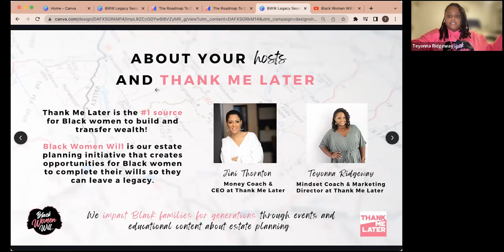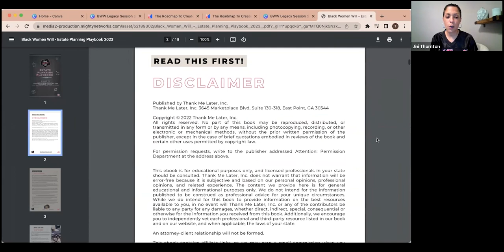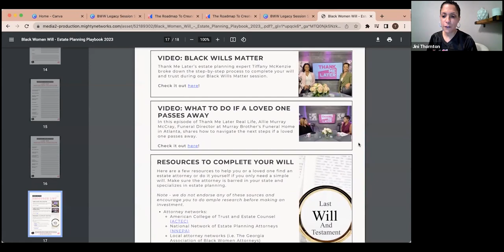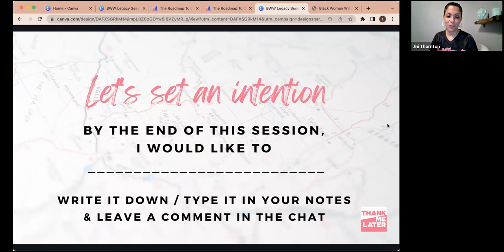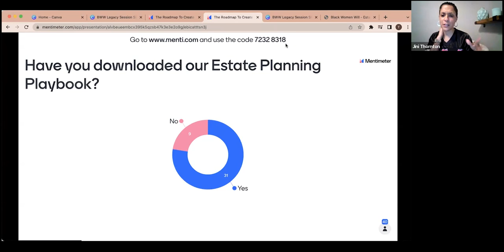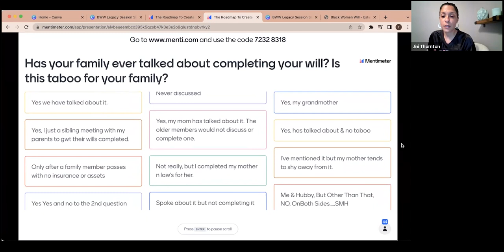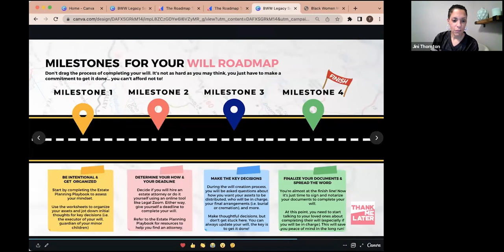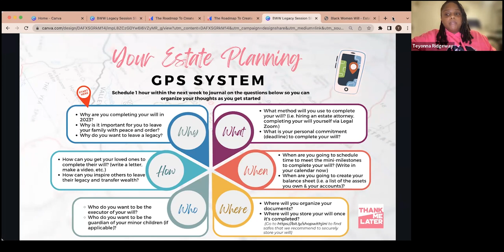The Roadmap To Create Your Will in 2023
THIS IS THE YEAR we will get our wills completed! PERIOD!

You don’t have to be rich to have a will or leave a legacy. We all want to leave a legacy, and a big part of that is having a will. We also want to make sure the people we care about like our parents and grandparents have a will too. There’s no time like the present to get it done!

During our legacy-building session, “You Need A Will! The Roadmap To Create Your Will In 2023," we shared where to start and strategies to get your loved ones on board.